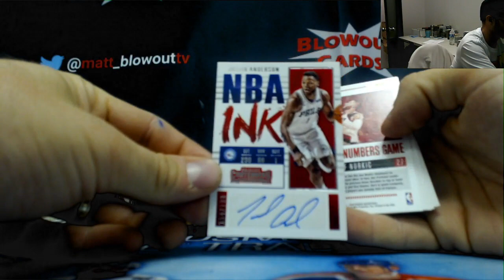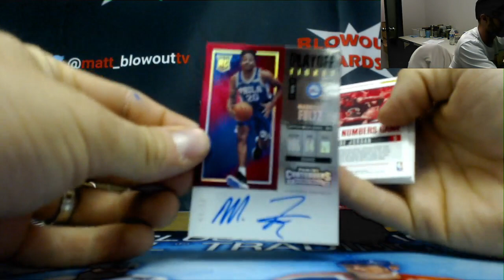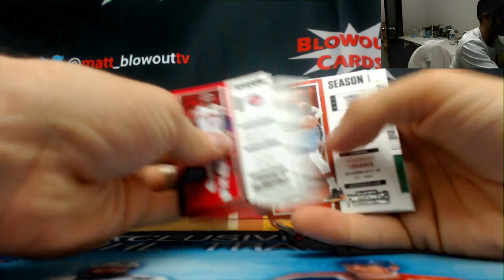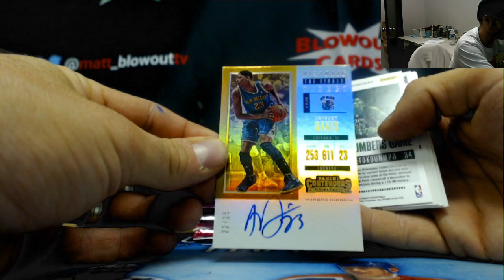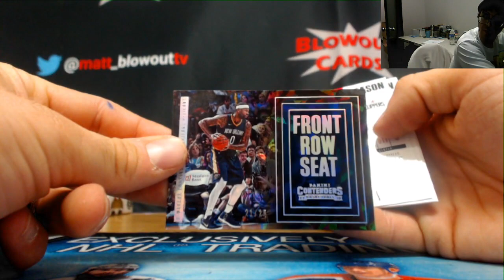Terry's 17 18 Contenders Basketball Break Part 4